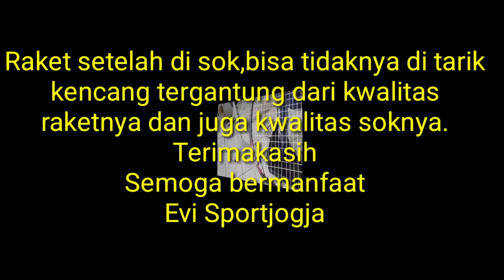Raket Yonex mahal ....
Evi Sportjogja
Raket Yonex yang sdh di sok masih mampu 28 lbs,?